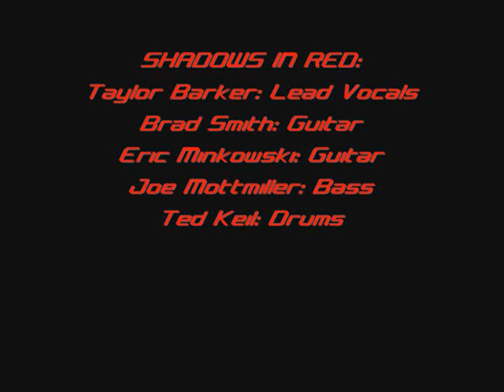Shadows In Red - 2 4 20 - Live at the Omni - 07-23-2011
Shadows In Red - 2 4 20 - Live at the Omni - 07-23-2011 Toledo Ohio, Shadows In Red CD Release Concert.